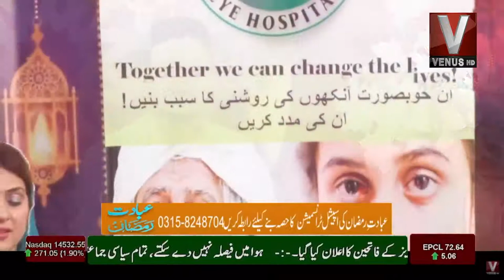Ibadat E Ramazan Aftari Transmission With Sabi Arsh || Part 04 || VenusHD || 05 April 2022